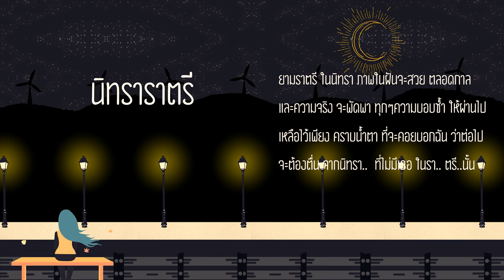นิทราราตรี - JIBI : [AUDIO MUSIC]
เพลง : นิทราราตรี
ร้อง : JIBI (Jutharat Likitjunyarak)
เนื้อร้อง : ÆRŦH (Pattarapon Chuaychoo)
ทำนอง : ÆRŦH
เรียบเรียง : ÆRŦH
โปรดิวเซอร์ : ÆRŦH (Pattarapon Chuaychoo) , GLING-STUDIO (ณัฐพล เอกรุ่งเรือง)
MIXING & MASTERING : ÆRŦH , GLING-STUDIO
" รับเล่นดนตรี งานเล็กๆนะครับ ในบ้าน ในสวน ในห้าง ในบริษัท งานกันเอง "
" มีทีมงานที่มีความสุข พร้อมมอบความรู้สึกให้แก่คุณ "
" มีเครื่องบันทึกเสียง "
" มีกล้องไปถ่ายทำคลิปได้ด้วยจ้า "

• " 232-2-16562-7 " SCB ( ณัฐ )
• แก่เฒ่าไปด้วยกันนะ